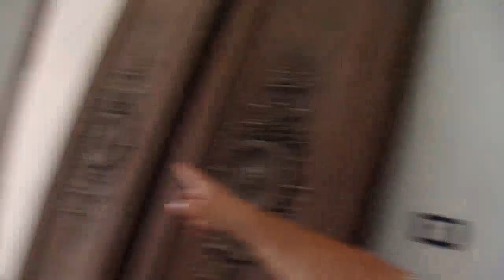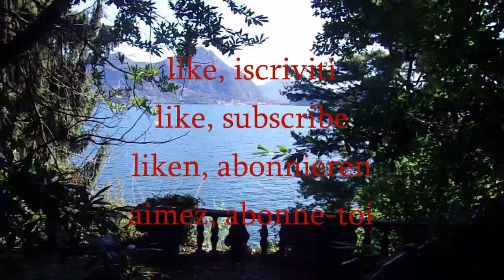Villa Ceretti di miliardari urbex sul Lago Maggiore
Un'esplorazione davvero riuscita, Genny & Dany in una magnifica dimora, una villa lussureggiante sul Lago Maggiore e anche questa volta ce l'abbiamo fatta!